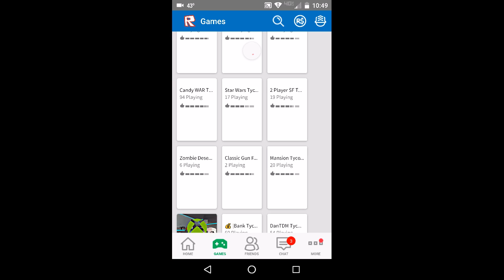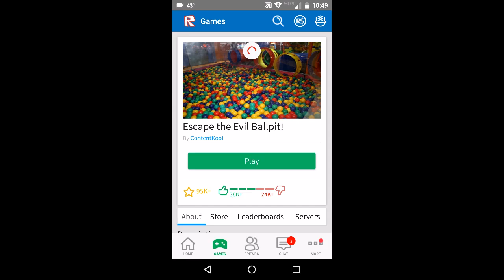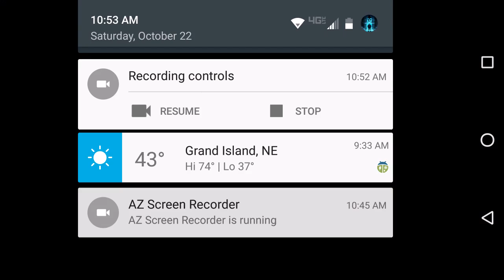Pvz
This is your you Bossome Papyrus